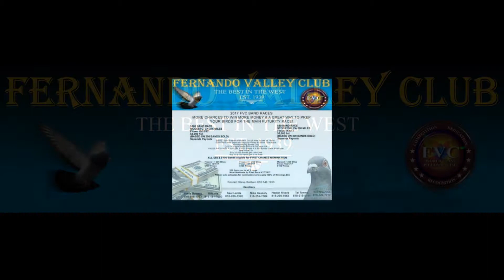Fernando Valley Futurity Birds 2017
Here are some of the FVCF birds in our loft. In section by age and date received.